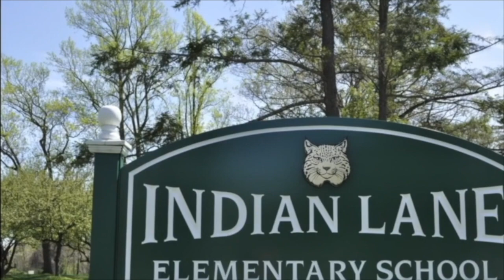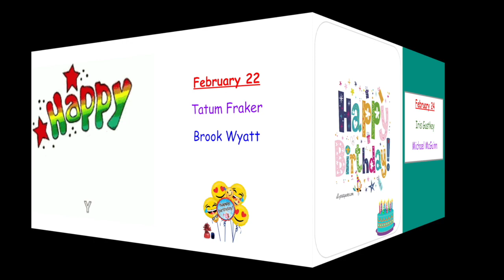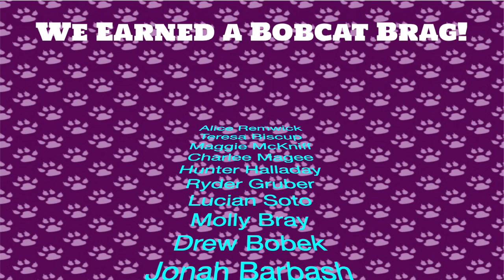NOTL 2 22 23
Indian Lane's morning announcements for Wednesday, February 22, 2023.